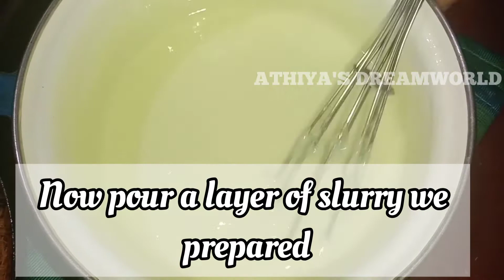KUNAFAH| 🍪famous turkish desert#...how to make kunafa at home in a easy way//kanafah👌✨🍪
turkish desert popular . how to make kunafa at home easy methodonly with only three steps
first step preparing sugar syrup
second step preparing milk cream
third and final step completion of kunafa and cooking it